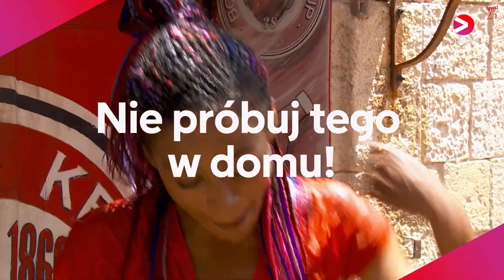Dominika Tajner planuje trzeci ŚLUB! Jaki będzie?!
Po rozwodzie z Michałem Wiśniewskim Dominika Tajner znów jest szczęśliwie zakochana. Jaki będzie ślub, o którym marzy? W czerwcu - na planie show Fort Boyard - z gwiazdą rozmawiał Rafał Kowalski